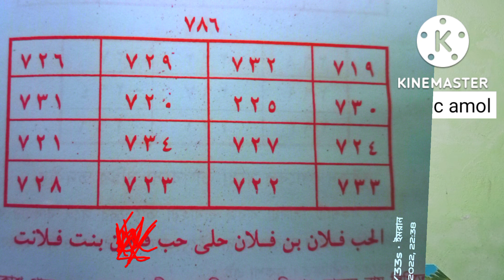স্বামির ভালোবাসা পাওয়া সহজ তদবীর //true islamic amol 2022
🔴 রূহানী তদবির 🔴 আমার সাথে যোগাযোগ করবেন। কল করবেন 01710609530 Whatsapp Imo মেসেজ 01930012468 🟡জীনের আছর, যাদুটোনা, বাণ, চালান, বিবাহ বন্ধ থাকা, চাকুরী, ব্যবসা ইত্যাদিতে শত্রুর শত্রুতা, স্বামী-স্ত্রীর অমিল, পরকীয়া সমস্যা, সংসারে বদ জীনের প্রভাবে অশান্তি লেগে থাকা, কোন রোগ না থাকা সত্বেও মা বোনদের বাচ্চা না হওয়া, ছেলে মেয়েদের পড়াশোনায় অমনযোগী থাকা এবং স্মরণ শক্তি কমে যাওয়া, ইবাদাত বন্দেগীতে মন না বসা, নামাজের প্রতি অমনযোগী থাকা, সময় মত বিবাহ না হওয়া, মহিলা বা পূরুষের খিটখিটে মেজাজের কারনে ঝগড়া লেগে থাকা, স্বামী- স্ত্রীর ভালোবাসা না থাকা, সংসারের আয় উন্নতি কমে যাওয়া, বিভিন্ন ডাক্তার দেখিয়ে ঔষধ খাওয়ার পরও রোগমুক্তি না হওয়া, জীনের প্রভাব বা যাদুর প্রভাবে শরীরে, মাথায়, কোমরে প্রচন্ড ব্যথা থাকা, রাত্রে ঘুম না আসা এবং ঘুমালেই দূঃস্বপ্ন দেখা ইত্যাদি যাবতীয় রূহানী সমস্যার জন্য ক্বোরআন, সূন্নাহ মোতাবেক অনলাইনে আধ্যাত্মিক তদবির দেওয়া হয়। 🔴  আপনার শরীরে যাদু, বান, চালান  বা কুফুরী দ্বারা ক্ষতি অথবা জিনের সমস্যা আছে কিনা তা- "রূহানী হাজিরা" করে সঠিক জবাব জানানো হয়। ______(মোঃ) ইমরান আহমদ______ রূহানী তদবির ও আধ্যাত্মিক চিকিৎসা অনলাইন (সিলেট, বাংলাদেশ) 🔴 For True islamic amol of this problems bellow👇 • BLACK MAGIC, WITH CRAFT OR BAD LUCK  • IF YOU FOLLOW PREY TO EVIL EYE.  • IF YOU EXPERIENCE JINN ARE AROUND YOU.  • PROBLEMS, MISUNDERSTANDING IN MARRIAGES.  • RELATIONSHIP PROBLEMS  • FAMILY TROUBLES  • EXAM OR WORK EMBARRASSMENT COURT CASE, PROBLEM WITH LAND OR PROPERTY  • KALA JADU - BLACK MAGIC  • EVIL EYE  • MARRIAGE & FAMILY ISSUES  • FERTILITY PROBLEMS  • ABNORMAL BEHAVIOUR IN ADULTS & CHILDREN  • PARANORMAL ACTIVITY IN ENVIRONMENT  • WORK & BUSINESS RELATED ISSUES  • HEALTH RELATED ISSUES –  • FREQUENT HEADACHES,  • ON & OFF PAIN THROUGHOUT BODY  • BODY FEELS HEAVY- HEAD & SHOULDERS IN PARTICULAR  • DISTURBED SLEEP- NO SLEEP  • SEEING & HEARING UNUSUAL THINGS  • DEPRESSION & STRESS. ALL ISSUES 100% QURA'NIC & SPIRITUAL TREATMENT.